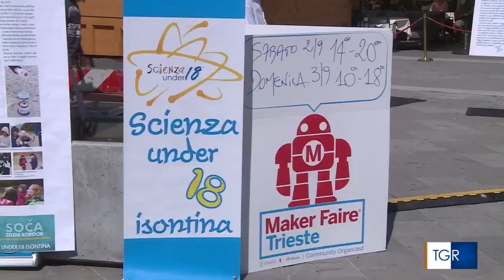RAI TGR Friuli Venezia Giulia - Servizio sulla Maker Faire Trieste 2023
video del servizio del TGR regionale FVG di sabato 2 settembre 2023 (tutti i diritti sono di RAI FVG)